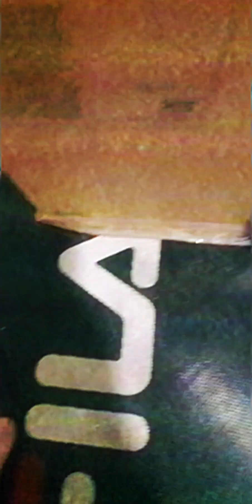rainbow pals show - the kitty witty catcher